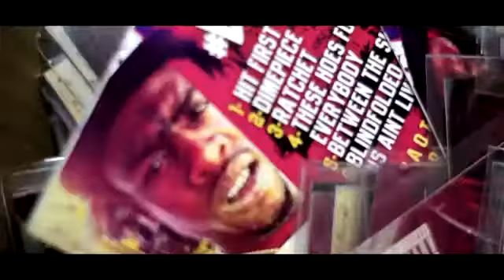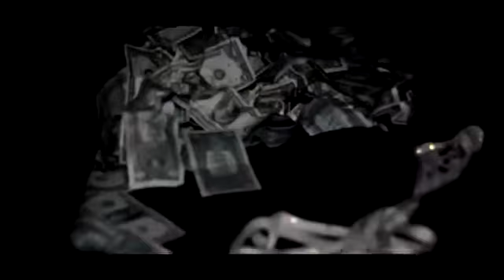Performs at ATL Record Pool and Blue Flame Lounge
@Khaotic305 Performs at ATL Record Pool and Blue Flame Lounge (2014)